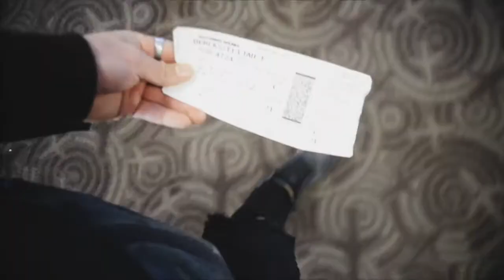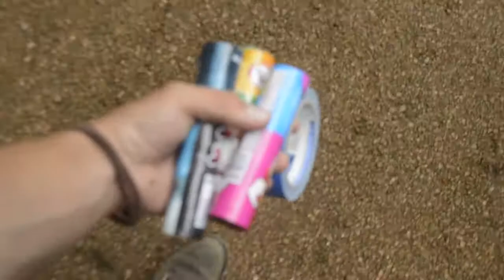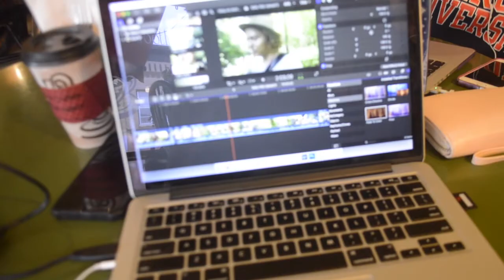Things Got CRAZY! (Smoke bombs, Fireworks, and a leaf blower!!!)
U need to see this.Love camping love the vibe.
Keep up to date on where I am, what I’m doing, and how I’m exploring!
Elijah
You A Music/Song Writer?
I’m Always looking for new music to put in my videos!  Looking for indie, funk, jazz, EDM, or soft rap.
Camera Gear
Nikon D610
Nikon D3200
Nikon 18-55mm lense
Nikon 50mm lense
Joby Gorilla Pod tripod
Rode Mic
Gopro Hero 3+
Gopro Mounts, Head, chest, selfie
Editing Equipment
Adobe Lightroom
Adobe Photoshop
Peace out, Live wild, and Never Stop Exploring!